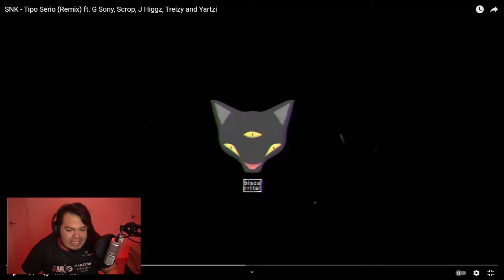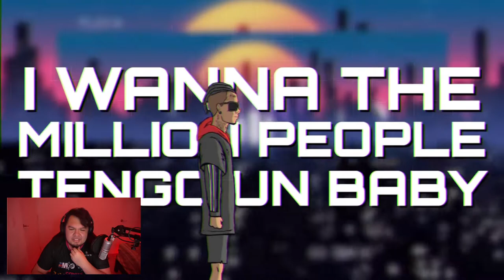TIPO SERIO | SNK [REMIX] ft G Sony, Scrop, J Higgz, Treizy and Yartzi [REACCIÓN]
😊 ¿Te gustaría apoyar al canal?

💎🎶 Mi Rap: 🎶💎